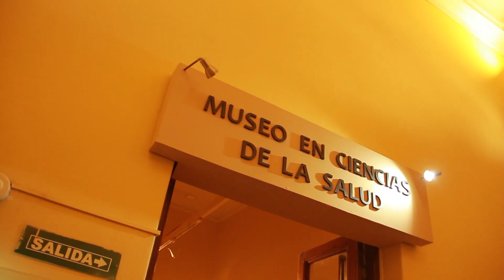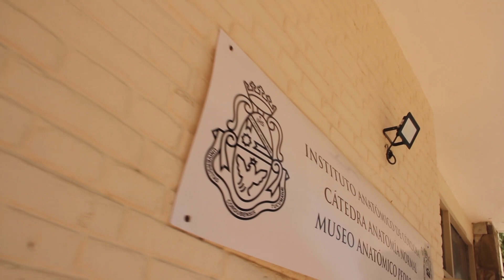TURISTA EN MI CIUDAD - MUSEOS DEL CLÍNICAS